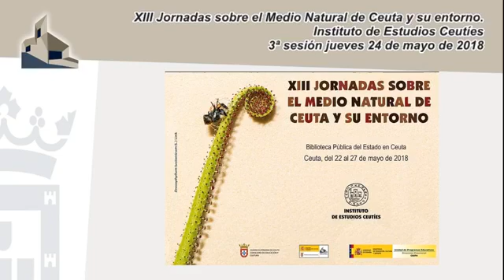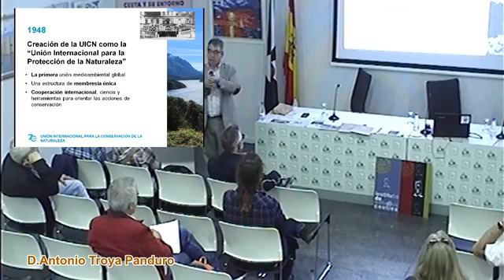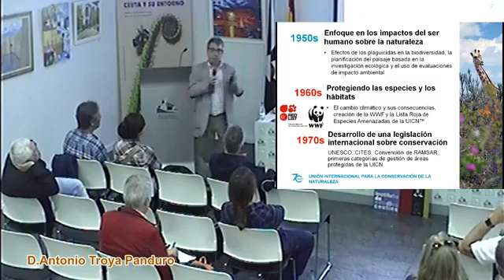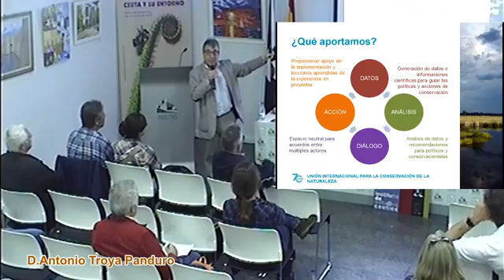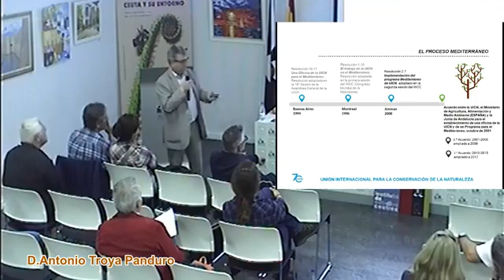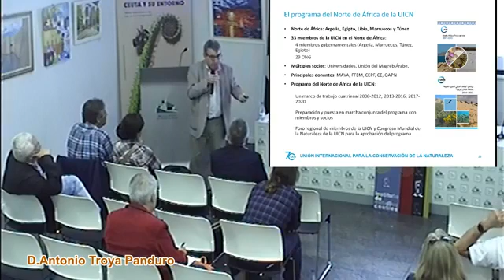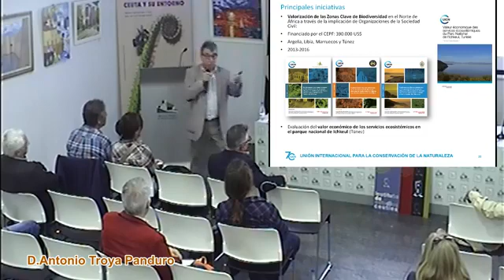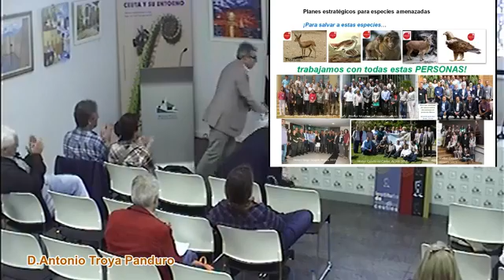La UICN en el Mediterráneo. Antonio Troya Panduro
XIII Jornadas del medio natural en Ceuta y su entorno. Organizado por el Instituto de Estudios Ceutíes. La UICN en el Mediterráneo: 18 años promoviendo medios de vida a través de la cooperación y los valores culturales compartidos. de Antonio Troya Panduro